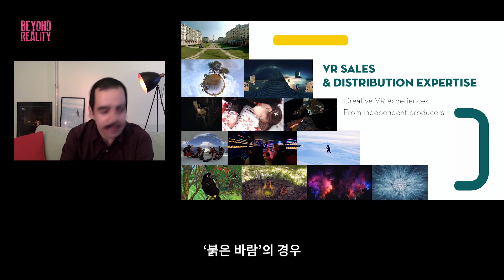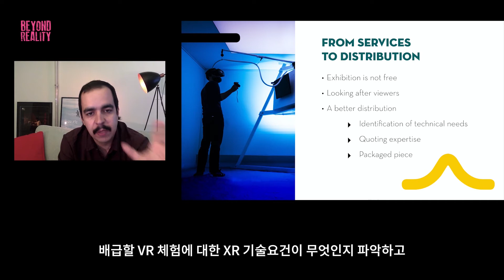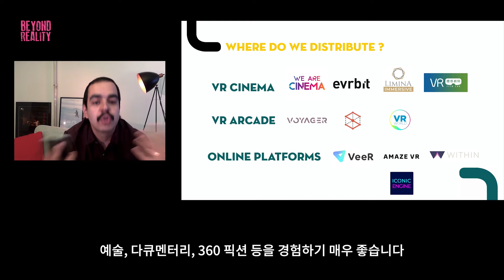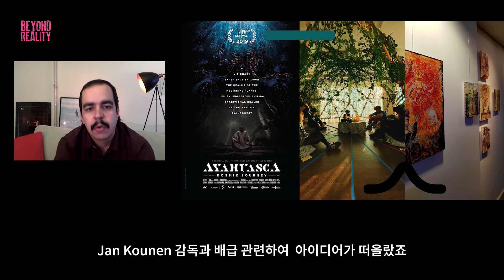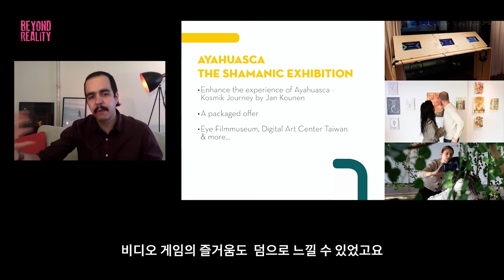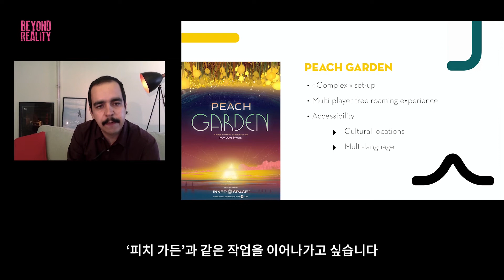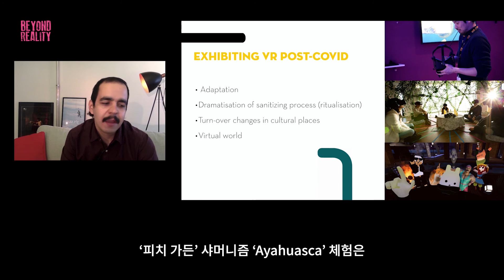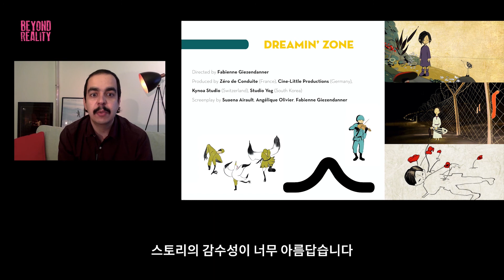BIFAN 2020 비욘드 리얼리티_트렌드 리포트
Paul Bouchard

폴 부샤르는 다년간에 걸친 영화 및 세일즈 부서에서의 경험을 바탕으로 2018년 Diversion Cinema의 VR콘텐츠 배급부서에 초창기 멤버로 합류했다. 이후 해당 콘텐츠 부문 배급에 있어 영화제 및 각종 행사, 그리고 온오프라인 배급을 맡아 진행해오고 있다.
본 트렌드 리포트에서는 VR콘텐츠의 확산과 배급에 있어 영화제나 여타 축제의 역할에 대해 보다 명료한 그림을 그릴 수 있게 상세한 설명이 곁들여져 있으며, 영화제의 VR부문에 대한 이해를 높일 수 있는 단초를 제공한다. 더불어 포스트 코로나 시대의 배급 전략에 대해 전문가적 견해를 제시함으로써 아직은 미지에 있는 VR콘텐츠 배급의 퍼즐을 조금씩 채워가는 경험을 선사한다.